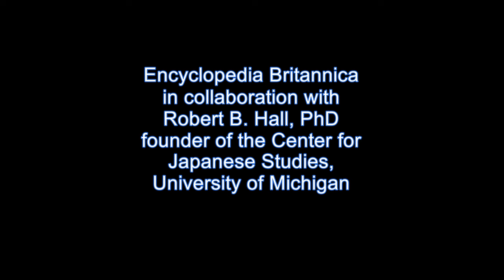Japan in 1963: Industry, Technology, Electronics, Automation, TV Television, Radio, Transistors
Today we take a tour of a vintage 1963 color television production factory manufacturing in Japan.  Explore the Tokyo-Yokahama industrial complex of JAPAN of 1963.  In addition to steel production and other materials, Japan became  a world leader in transistors and electronics production, including radios and televisions, radar, aeronautical equipment, nuclear research equipment for medical applications and  power generation, and more.  An educational, historical clip for review and comment.   -- Today, 2023, Japan, along with  Taiwan, the U.S., China, South Korea, Germany and others, is also a global leader in semiconductor production.
---Excerpt from: “Japan: Miracle in Asia”  Enc. Britannica film.  Runs about 9 mins.